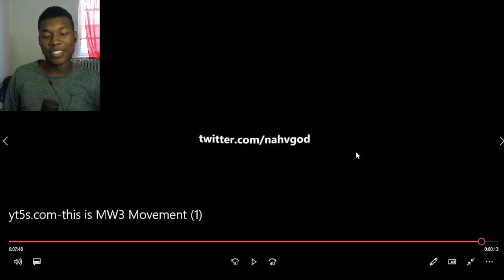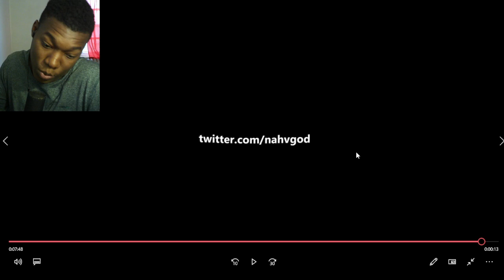this is MW3 Movement REACTION